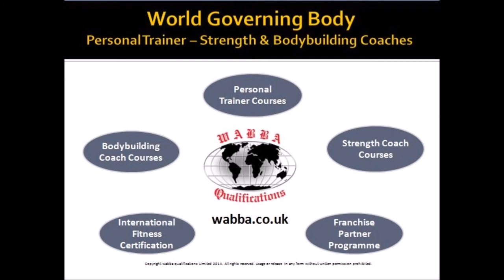WABBA Waist To Hip Ratio Test